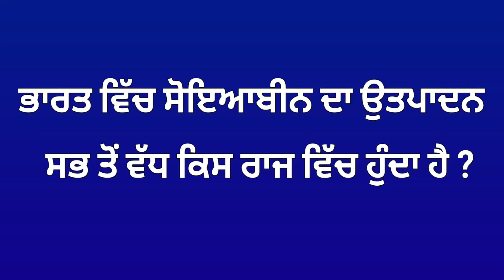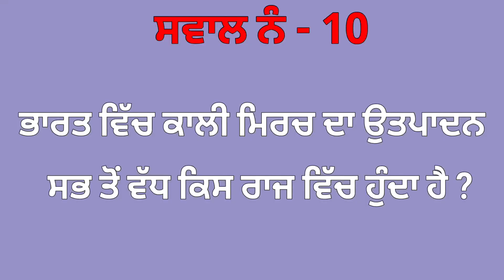Punjabi GK 2024 | Punjabi MCQ Questions with Answers | Interesting Sawal Jawab | Quiz Video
Video - GK Quiz ( Questions and Answers )
Editor - Mangal Singh
Label - info Singh and Kaur